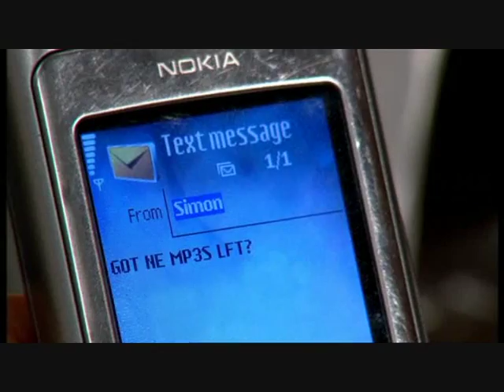Shortland Street Episode 4266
Maxwell